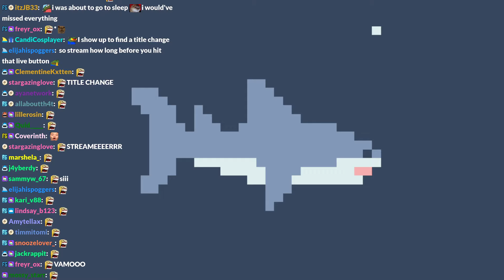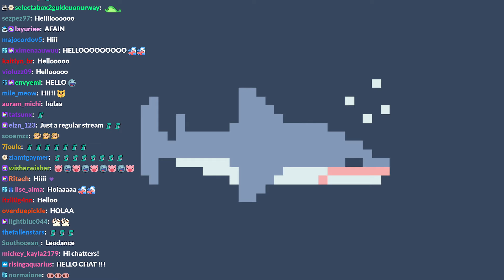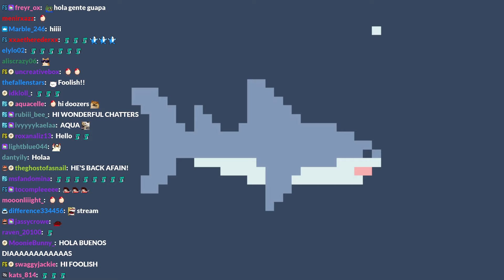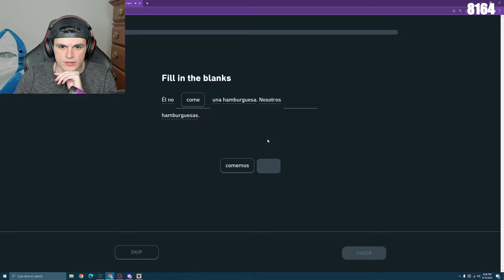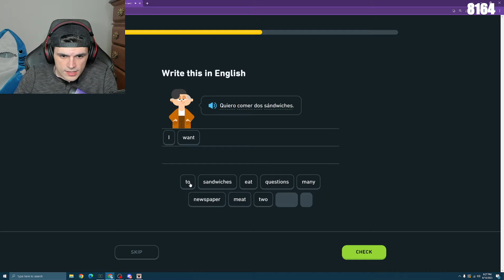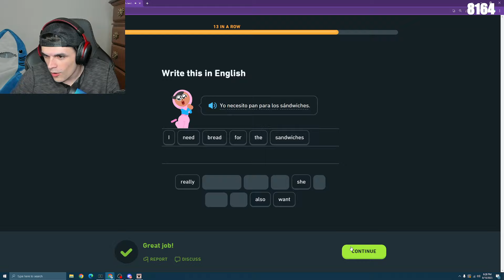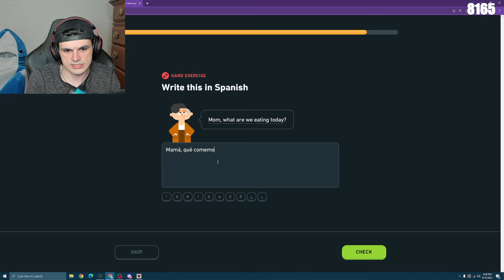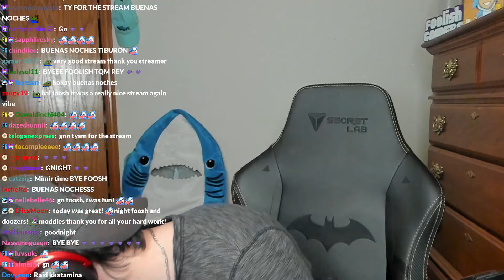CHAOS & CAPYBARAS (QSMP DAY 141) & VALORANT - Foolish VOD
Title: 🐷REGULAR O'L STREAM🐷

00:00:00 - Just Chatting
00:31:17 - Valorant w/ Gumi, Ryan Higa (ign: UhOhPickles), Bellum & Tenzin (ign: roadkill jerky)
03:18:00 - Just Chatting (but it's muted because lady gaga)
03:21:16 - Duolingo
03:27:33 - QSMP
03:32:08 - Working on the Titan statue💪🏻
03:41:10 - Hanging out w/ Baghera, Maximus & Pomme
04:00:06 - Hanging out w/ BBH, Baghera, Maximus & Pomme
04:31:41 - Talking to Cucurucho about Mr. Mustard👀
04:46:47 - Meeting up w/ Cellbit at his Castle!
05:04:24 - Hanging out w/ Cellbit & Richarlyson
05:38:22 - Hanging out w/ Maximus, Cellbit & Richarlyson
06:12:41 - Shake It Bololo ft. Classics of MPB by AOM: youtu.be/oowBXzfcl90 (???)
06:16:46 - Investigating the phantom chainsaw noise (again)(06:43:30)
↳ 06:33:51 - Richarlyson arrives
06:48:58 - Pranking BBH w/ Richarlyson😈
07:15:20 - Hanging out w/ Richarlyson!
07:39:56 - Senhora Neide!! YIPPEE!!
↳ 07:44:06 - BBH & Pomme arrive
07:59:26 - Hanging out w/ Richarlyson & Senhora Neide
08:30:08 - Hanging out w/ Pomme, Richarlyson & Senhora Neide!
09:02:13 - Hanging out w/ Pomme
↳ 09:27:43 - Elisangela & Senhora Neide arrive
↳ 09:28:53 - Leo arrives!
09:48:17 - Hanging out w/ Cellbit, Leo, Pomme, Elisangela & Senhora Neide!!
10:13:20 - Showing the capybaras the Titan statue😸
10:45:11 - Hanging out w/ Leo, Pomme, Elisangela & Senhora Neide!!
10:56:24 - Bedtime for Leo & Pomme💤

04:25:15 - why is he rp'ing will smith in youtube rewind pls
10:06:48 - cellbit gets kidnapped again (kinda)